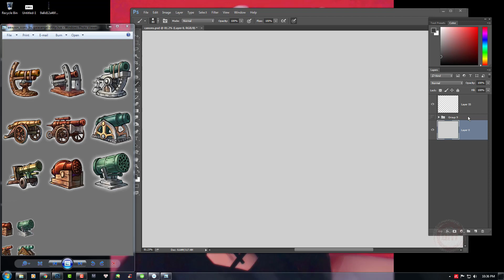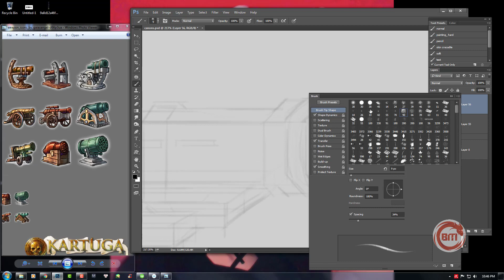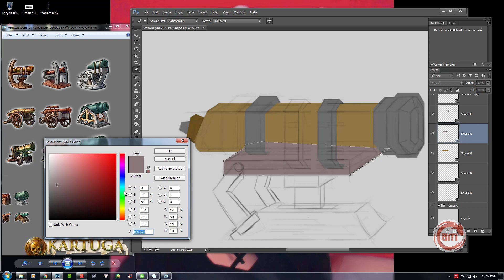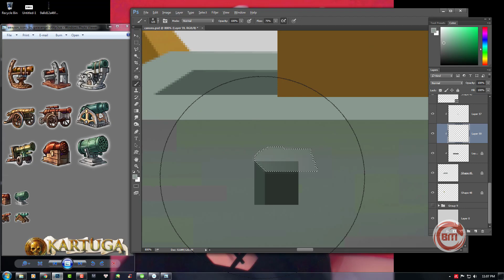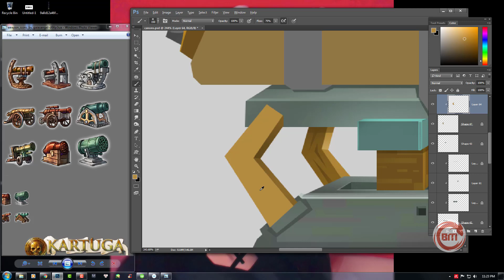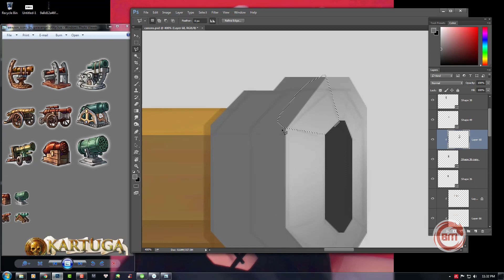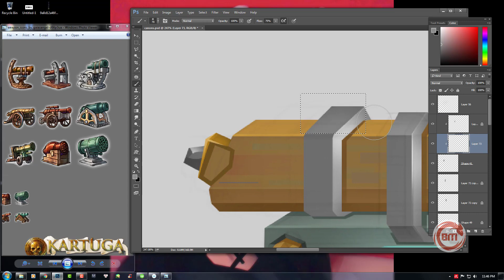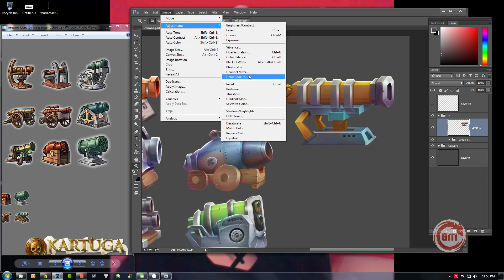Photoshop Draw Canons 2D Games Art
Software used: Photoshop, Manga studio

Draw Canons 2D Games Art